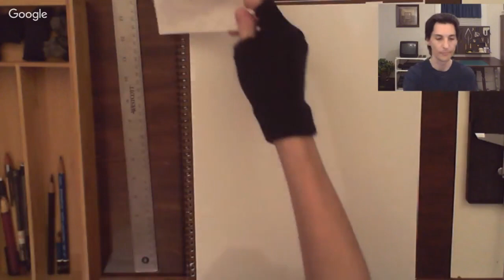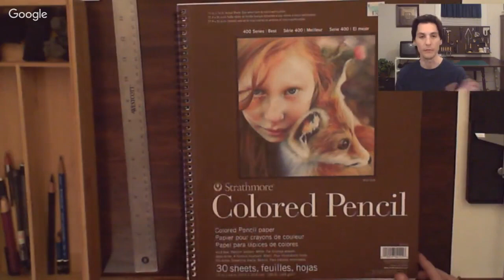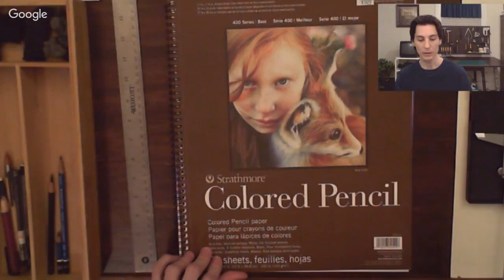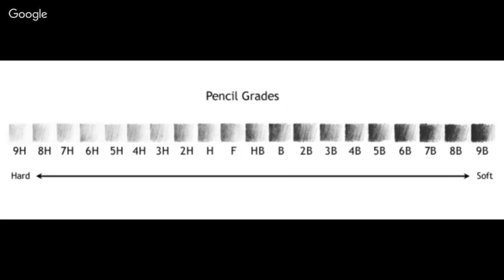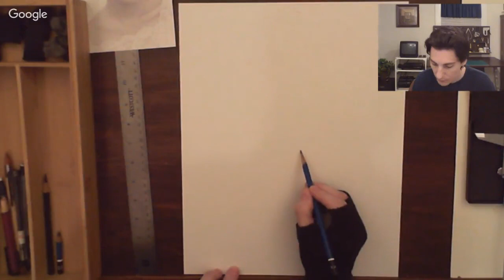Drawing Emma Watson during a Live Stream on Google Hangout-Part 1 of 2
I decided to do an Emma Watson pencil sketch and share that process with others in my very first LIVE Stream. I hope you enjoy it! The quality of the live stream is much better in part 2. Not sure why this stream was a bit pixelated and laggy at times. I also brightened the scene in part 2 by increasing my camera's exposure setting. But this one is still enjoyable and informative.